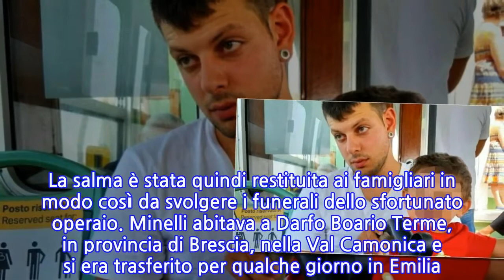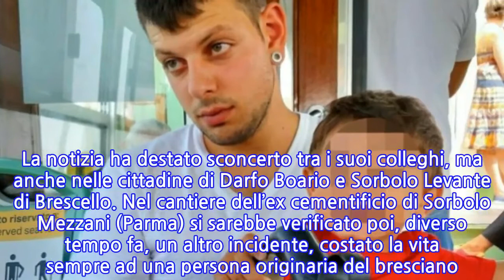Reggio Emilia, muore nel sonno improvvisamente: trovato nel letto senza vita dai colleghi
I suoi colleghi con i quali condivideva l’appartamento lo hanno trovato nel letto, ormai esanime. Così è morto Alessio Minelli, un giovane ragazzo di 25 anni e padre di due bambini. A stroncarlo, nel sonno secondo quanto riferiscono i media locali, è stato un improvviso arresto cardiocircolatorio. Il dramma si è verificato nella mattinata del 21 ottobre a Sorbolo Levante di Brescello, paese che si trova in provincia di Reggio Emilia. Da subito la situazione è apparsa grave. L’allarme è stato lanciato verso le 6:00 del mattino. L’uomo era impegnato nei lavori di smaltimento dell’ex cementificio di Sorbolo Mezzani (Parma).I sanitari del 118 non hanno potuto far altro che constatarne l’avvenuto decesso. Sono stati tutti inutili i tentativi di rianimare il 25enne. Il medico legale ha già eseguito i primi accertamenti e si è scoperto di come il giovane soffrisse già di problemi di salute. La magistratura ha previsto ulteriori accertamenti medico-legali, ma non l’autopsia. La salma è stata quindi restituita ai famigliari in modo così da svolgere i funerali dello sfortunato operaio. Minelli abitava a Darfo Boario Terme, in provincia di Brescia, nella Val Camonica e si era trasferito per qualche giorno in Emilia. A casa lo aspettavano, oltre ai due figlioletti e alla moglie, anche i genitori e la sorella minore. La notizia ha destato sconcerto tra i suoi colleghi, ma anche nelle cittadine di Darfo Boario e Sorbolo Levante di Brescello. Nel cantiere dell’ex cementificio di Sorbolo Mezzani (Parma) si sarebbe verificato poi, diverso tempo fa, un altro incidente, costato la vita sempre ad una persona originaria del bresciano. Nelle prossime ore potranno sicuramente conoscersi ulteriori dettagli su questo episodio che si è verificato in provincia di Reggio Emilia. Sul luogo della tragedia, ieri mattina, sono intervenuti anche i carabinieri per effettuare i rilievi del caso. L’impresa per cui lavorava Minelli era specializzata in montaggio di strutture, impianti industriali, manutenzioni, logistica e metallurgia. La notizia del decesso di Alessio Minelli è stata riportata da numerosi media nazionali.
INFORMATION
• Source: news